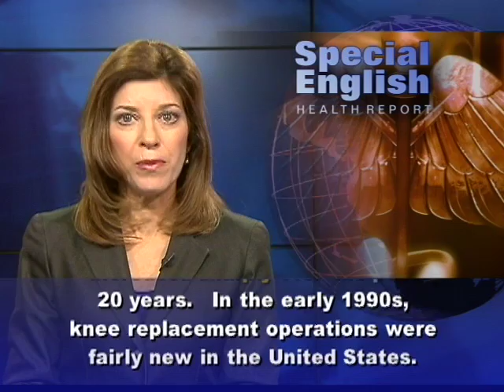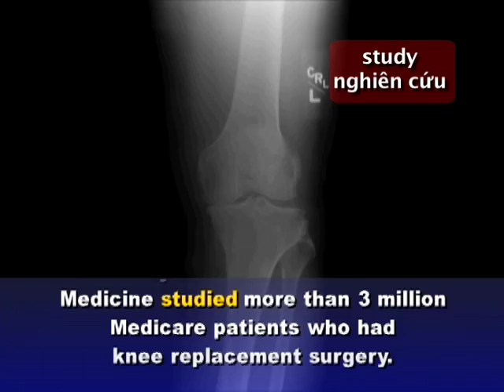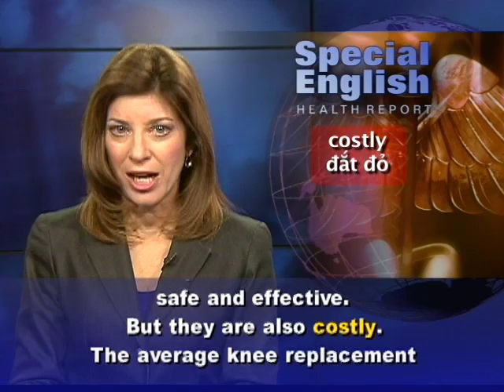Anh ngữ đặc biệt: Knee Replacement Surgery (VOA)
From VOA Learning English, this is the Economics Report in Special English.

Replacing joints has become more and more popular among old people in the United States. And knee replacement surgery has increased sharply over the past 20 years. In the early 1990s, knee replacement operations were fairly new in the United States. Now it is estimated that about 600,000 people have knees replaced every year. And thousands more have corrections done to their surgeries.

The Medicare population in the United States is showing an especially high rise in the number of knee replacement operations each year. Medicare patients are older patients who receive healthcare paid for by the federal government. The University of Iowa Hospitals are medical centers in the American Midwest. Doctors from the University of Iowa Carver School of Medicine studied more than 3 million Medicare patients who had knee replacement surgery. They also studied more than 300 patients who received a knee revision operation.

The study appeared recently in JAMA, the Journal of the American Medical Association. Researchers say that the operations are now safe and effective. But they are also costly. The average knee replacement operation costs $15,000.

Other issues, however, can affect costs. Researchers are studying a number of trends related to knee replacement surgery. For example, the length of time a person spends in the hospital has decreased over the past 20 years. But infection rates have increased. And there has been an increased rate of those being re-admitted to a hospital after having a procedure done. These are all trends that people who study medical costs will watch carefully in the future.